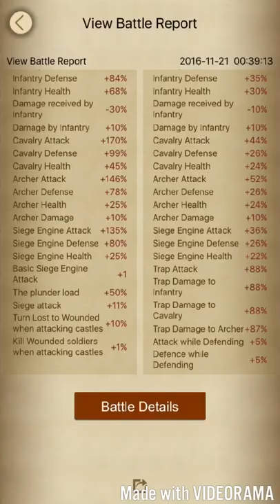clash of kings k118 vs k67 ( best fighting )